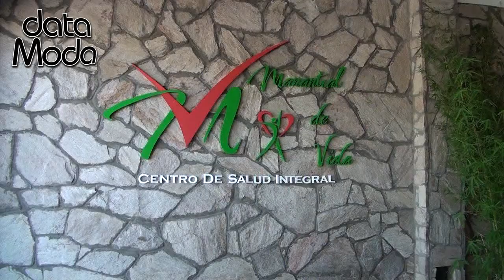data MODA Apertura Centro de Salud Manantial de Vida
data TV MODA

Formosa 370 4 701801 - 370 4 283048
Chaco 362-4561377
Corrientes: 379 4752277